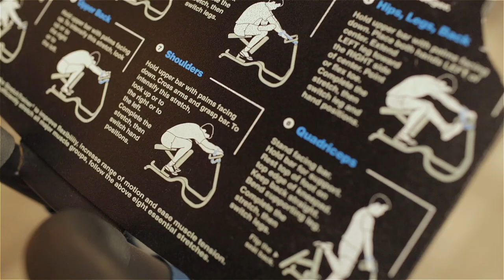Dr Mike Backstory 422 FINAL